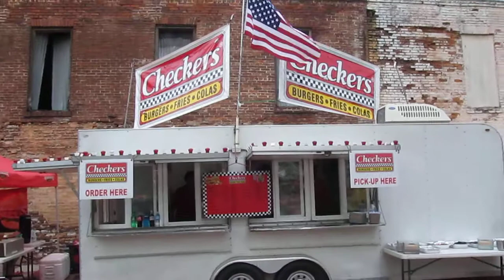Augusta Commons 4th of July(BLU CAM)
Augusta Commons 4th of July 2013,vendors,bands and family fun.FOOTAGE BY GAMEFACE MEDIA/LIVE FROM AUGUSTA